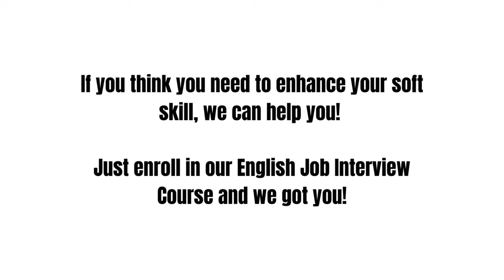Job Interview: You Don't Wanna Miss Your Great Opportunity!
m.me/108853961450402